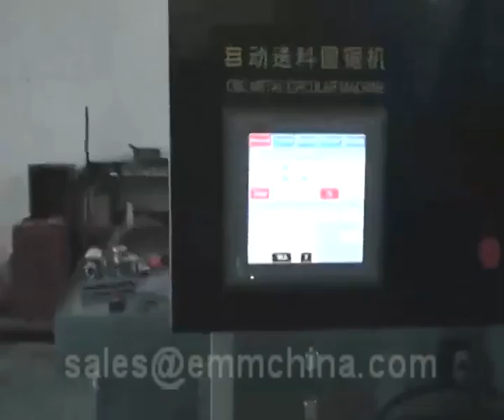CNC servo motor tube cutting machine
1. Focusing on metal processing equipment for 12 years, offering professional one-step solution.
2. Until to September 2016, high quality service has been exported to Germany, Janpan, UK, Argentina, Russia, Brazil…over 51 countries
3. Qualified technical person make sure the service quality, sufficient and efficient spare parts purchase channel, our service houline has opened, Monday-Thursday 8:00-17:00, Friday 8:00-15:00. Any training for purchased machines is held in our factory, live demonstration guidance.

1. 12 años especializado en los equipos de mecanizado, proporciona una solución integral de maquinaria de procesamiento de metales.
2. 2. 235 clientes en 51 países, incluyendo Alemania, Japón, Reino Unido, Argentina, Rusia, Brasil, etc. Hasta Septiembre de 2016.
3. Personal técnico altamente calificado, buen servicio, capacitación de operación de los equipos comprados, piezas de repuesto suficientes. Servicio al cliente, de lunes a jueves: 8:00 a 17:00, viernes: 8:00 a 15:00.

1. 12 años especializado en los equipos de mecanizado, proporciona una solución integral de maquinaria de procesamiento de metales.
2. 235 clientes en 51 países, incluyendo Alemania, Japón, Reino Unido, Argentina, Rusia, Brasil, etc. Hasta Septiembre de 2016.
3. Personal técnico altamente calificado, buen servicio, capacitación de operación de los equipos comprados, piezas de repuesto suficientes. Servicio al cliente, de lunes a jueves: 8:00 a 17:00, viernes: 8:00 a 15:00.

1. Thiết bị gia công Tập trung 12 năm, cung cấp máy móc thiết bị chế biến kim loại giải pháp một cửa.
2. Dịch vụ bao gồm Đức, Nhật Bản, Anh, Argentina, Nga, Brazil và 51 quốc gia khác, gần 235 khách hàng, cho đến tháng Chín năm 2016.
3. Các nhân viên kỹ thuật có chất lượng cao để đảm bảo chất lượng dịch vụ, đảm bảo các kênh mua sắm phụ tùng đầy đủ và hiệu quả, dịch vụ đường dây nóng của chúng tôi từ Thứ Hai đến Thứ Năm: 8:00-17:00, Thứ Sáu 8:00-15:00, đã được tham gia vào thiết bị đào tạo khác nhau mua trong hướng dẫn trình bày trang web nhà máy của công ty.